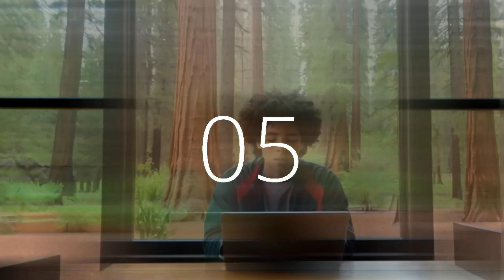10 second timer upbeat music 5 second warning